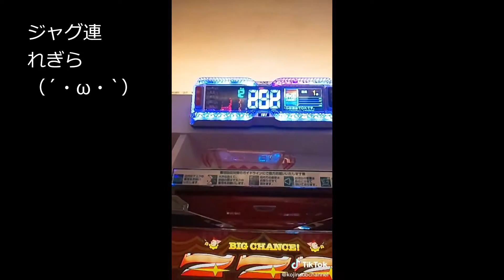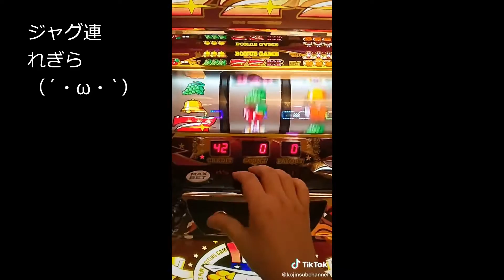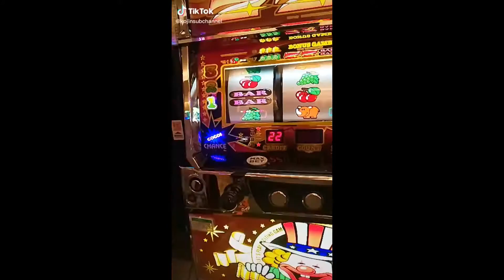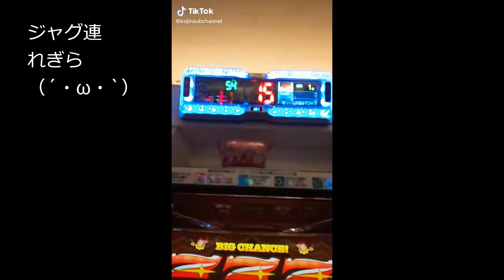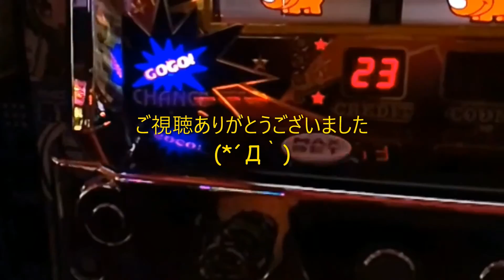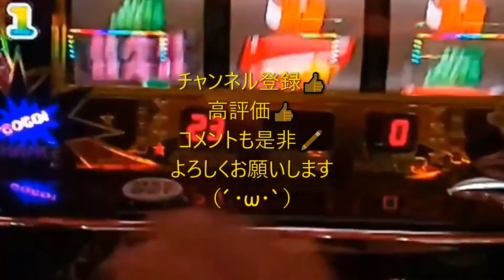ジャグ神様降臨か？？｀・ω・´４０代・バツ３・子ナシ・おっさんの夜勤明けジャグラー（´・ω・`）20200824